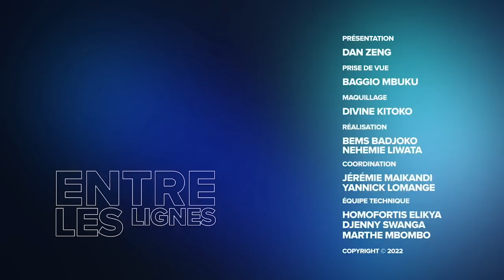LOI TSHIANI : KATUMBI ET MATATA VISÉS OU L'INTÉRÊT DU PAYS D'ABORD ?